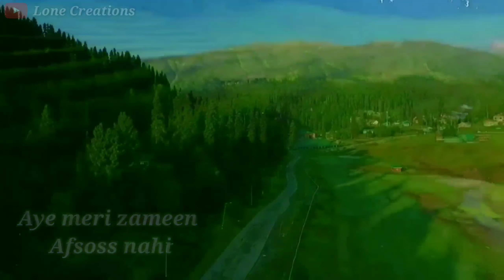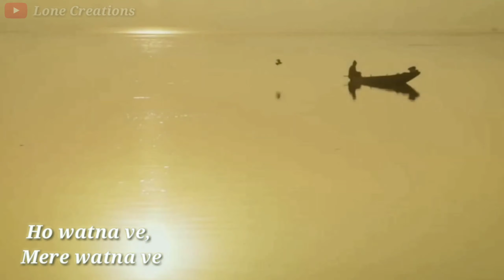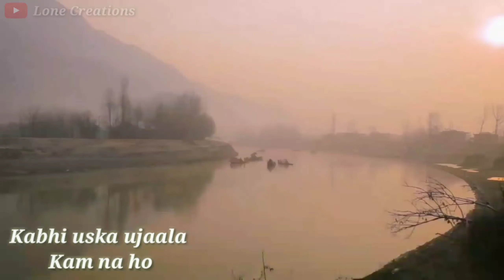Lyrical Teri Mitti Song | Kashmir | B Praak | Lone Creations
Lyrical Teri Mitti Song | Beauty of Kashmir | B Praak | Lone Creations